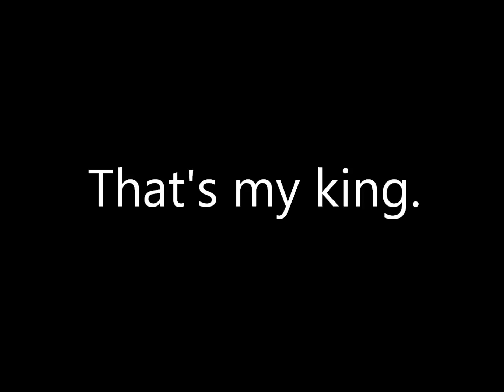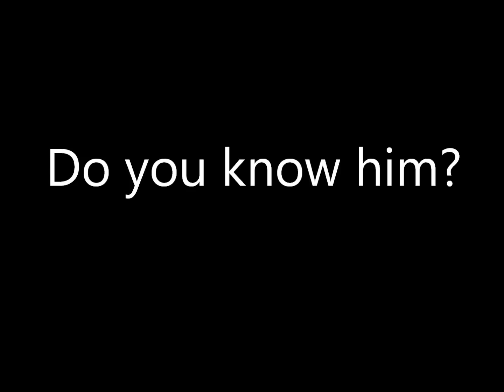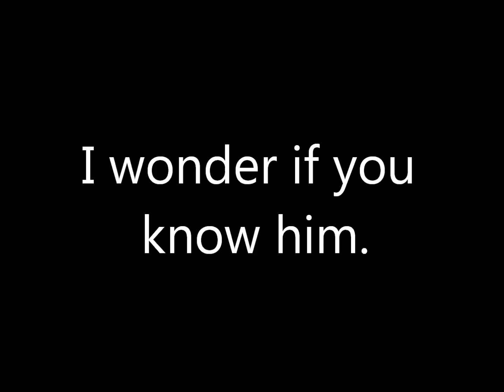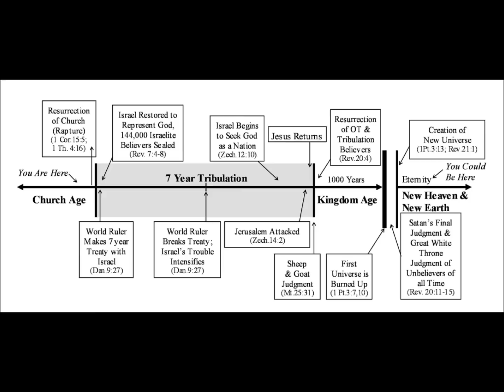That's My King by S.M. Lockridge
Sermon Jam edition of That's My King with illustrations. I've always liked this guy.